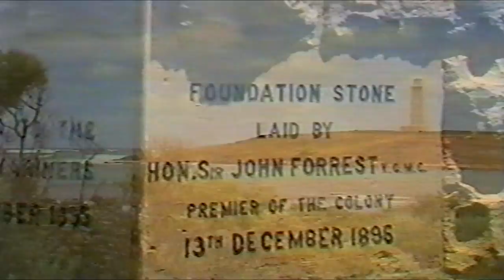Cape Leeuwin Lighthouse 1985 END OF AN ERA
GWN Channel 7 archive footage from Cape Leeuwin lighthouse 1985...End of an era. The switchover from manual to automatic operation